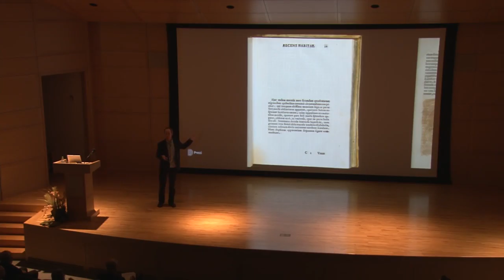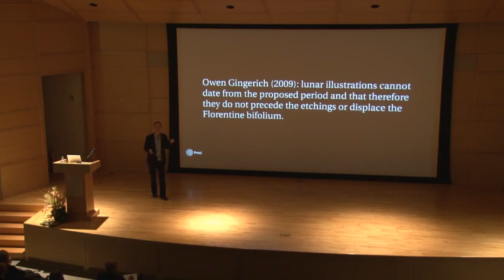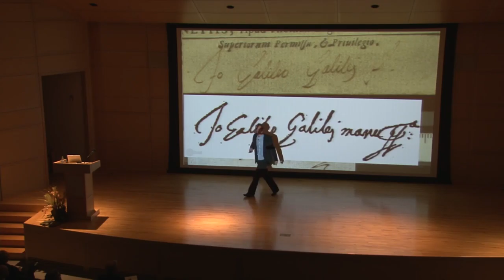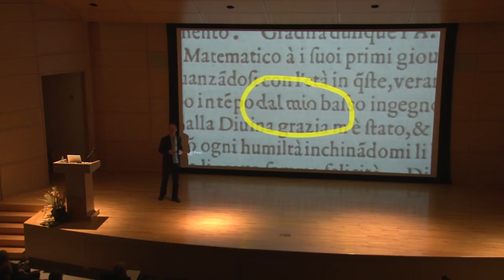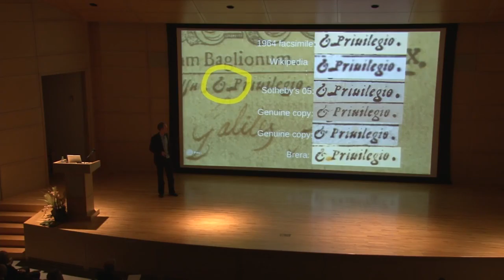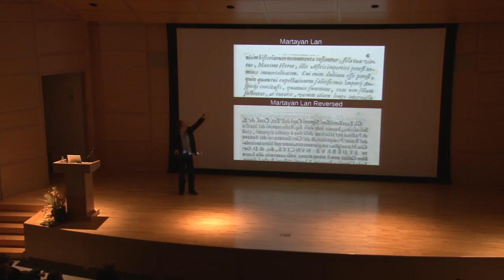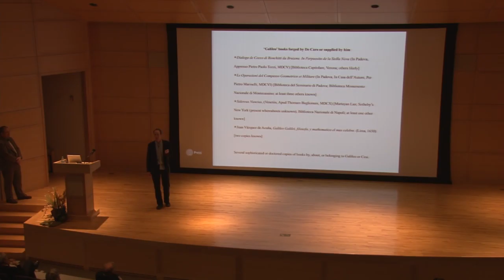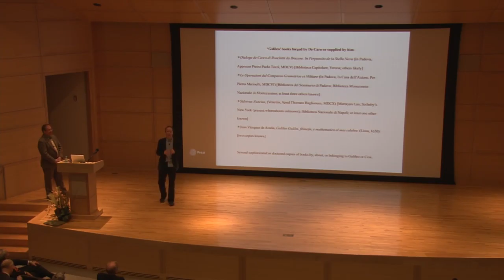Nick Wilding Symposium